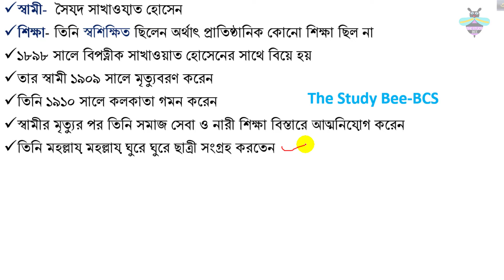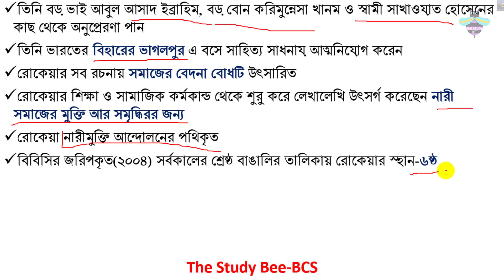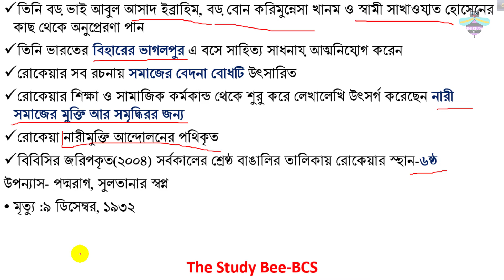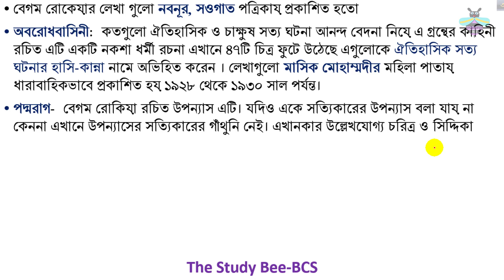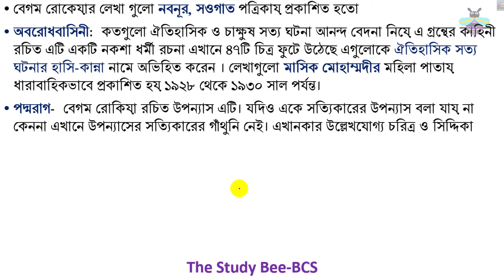বেগম রোকেয়া সাখাওয়াত হোসেন ||সাহিত্যিকের জীবনী ||Begum Rokeya Sakhawat Hossain||BCS|| HSC ||SSC||JSC